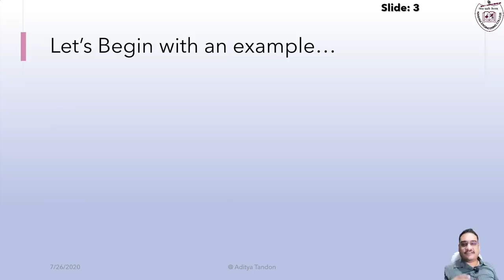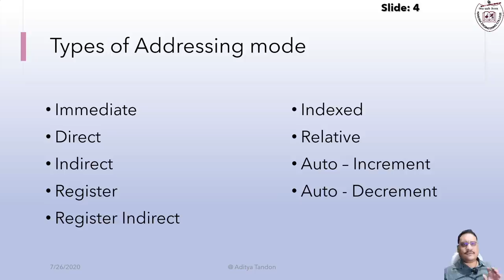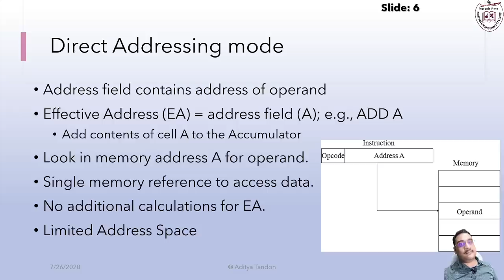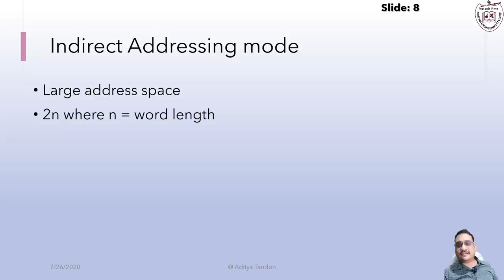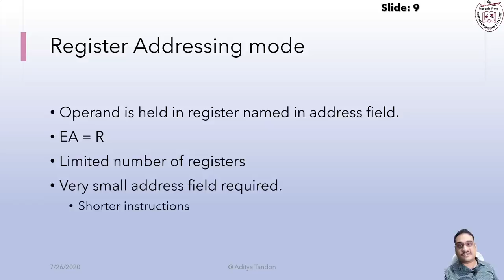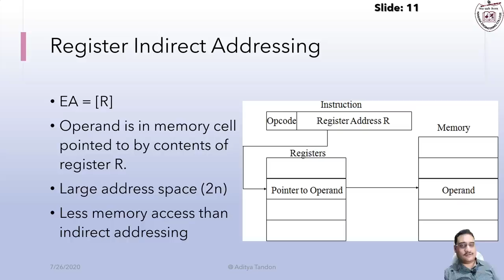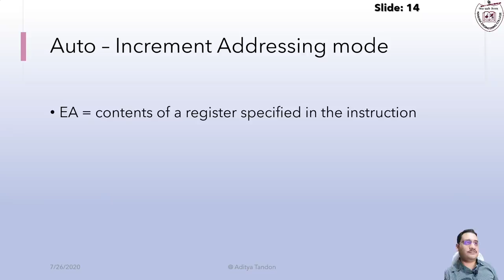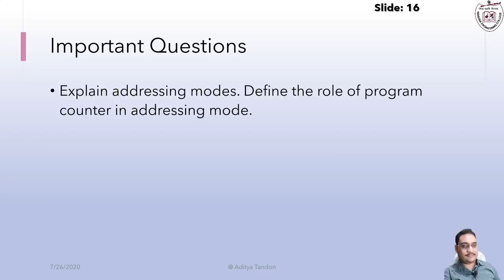Addressing Modes | AKTU COA KCS-302 | Unit 1 Lecture 8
In this video, I am explaining the concept of 8 Addressing modes namely, Immediate, Direct, Indirect, Register, Register Indirect, Indexed, Relative, Auto-increment and Auto-decrement.
This is the last part of Unit 1 of AKTU Computer Organization and Architecture, KCS-302 for B.Tech. 3rd Semester.